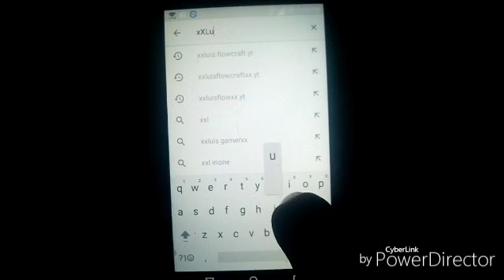MY SEGUNDO CANALLLLLLLL